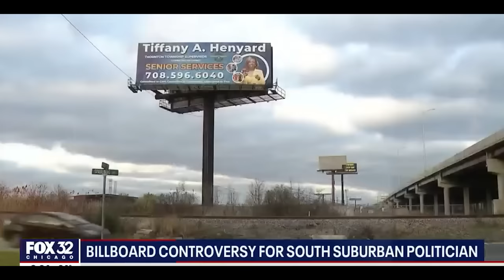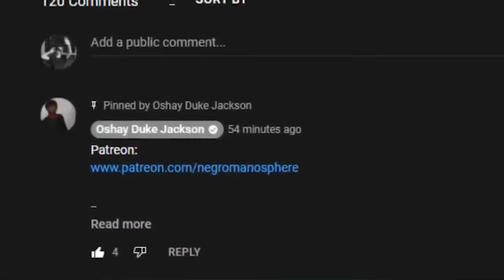City Girl Mayor Blames The WHITE MAN For Doing THIS TO HER!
Tiffany Henyard is back at it again. Recently, she appeared at the Thornton Township Meeting. Her subject of the day was racism. She blamed the previous administration for countless thievery and larceny. Also, race politics came into play when she blamed the prior White administration for hating on her. This is typical of the mayor.

Supervisor Tiffany Henyard accuses Zuccarelli administration of stealing – "White is right"

"Brainwashed and hoodwinked" – Tiffany Henyard responds to mental health referendum result

Court Hands Super Mayor Major Loss Over Bank Records & Accounts.